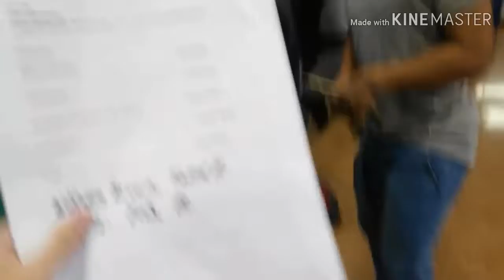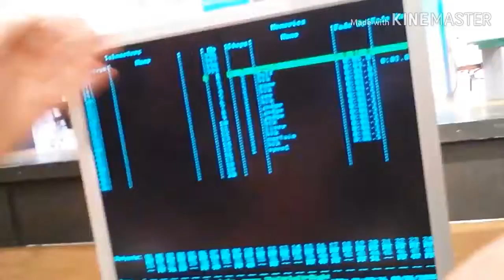24 1/2 Hour Play Festival Performance Vlog @ Casa Grande High School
Today I to perform another play called the 24 1/2 Hour Play Festival. It was totally fun I had fun performing for a lot of good amount of people that got to attend. Everybody did a fantastic job performing and it's such an honor to perform with them.